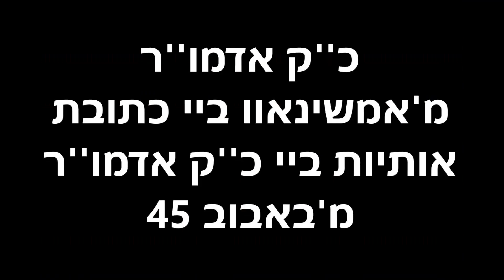כ''ק אדמו''ר מ'אמשינאוו ביי כתובת אותיות ביי כ''ק אדמו''ר מ'באבוב 45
BOBOV AMSHINOV